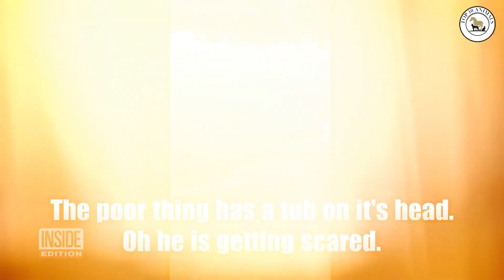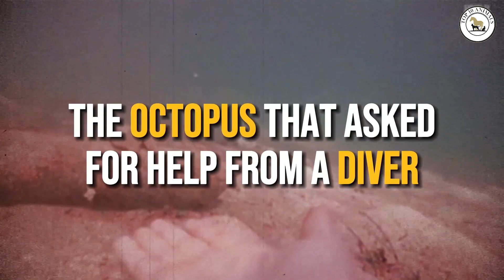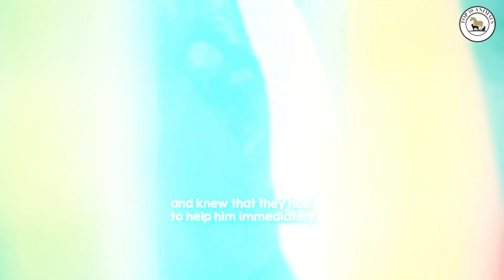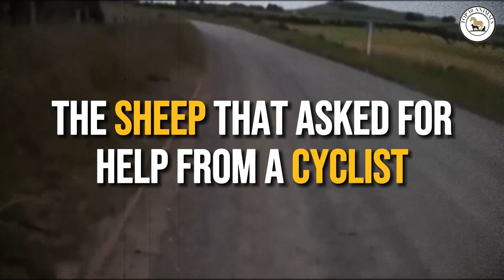Animals That Asked People For Help | Best Acts Of Kindness 2024!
Animals That Asked People For Help Thousands of animals around the world are finding themselves in life-or-death situations. All they need is our help! Today we’re going to show you what happens when animals ask people for help and people find the courage to act!

Discover the top 10 animals in stunning 4K ultra HD in this wildlife photography guide. Filmed by expert wildlife biologists and photographers, this film captures the incredible behaviors and adaptations of these fascinating creatures. Learn about the challenges they face in the wild and how wildlife conservation is helping to protect them.